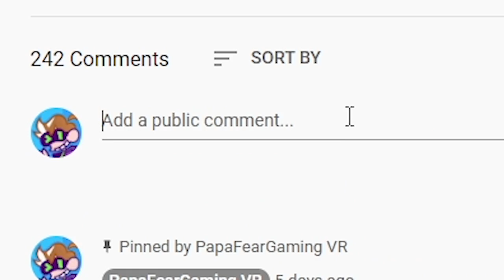TORD Imposter Role in Among Us... (VRChat Friday Night Funkin | FNF Mods)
TORD Imposter Role in Among Us... (VRChat Friday Night Funkin | FNF Mods) 3 Rounds, 2 Imposters. The famous Tord from Eddsworld & FNF Mod is the imposter in Among us VR however their is a secret character in round 3.. who will it be? Find out in this new funny VRChat Friday Night Funkin' video!